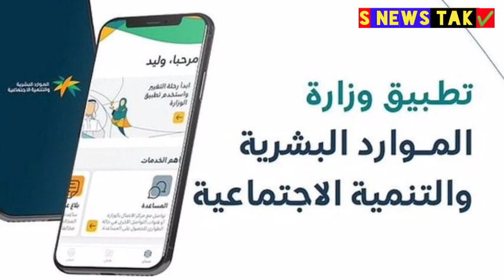सऊदी में नया ऐप जारी 9 फीचर अजनबी वर्कर्स को होगा फायदा,हुरूफ़ के हवाले से,मौसम ख़राब रहेगा,हमला,,